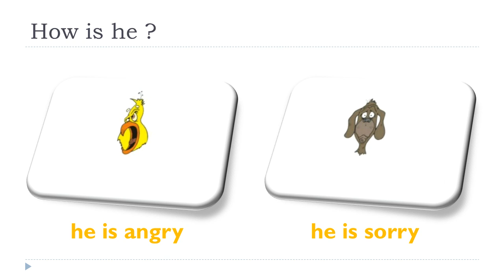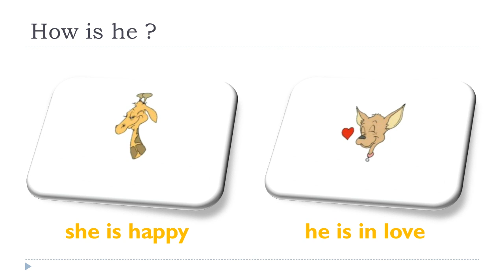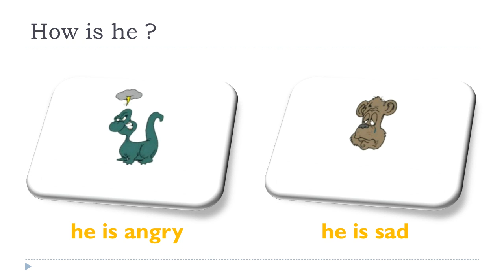English vocabulary = Lesson 9 = How is he